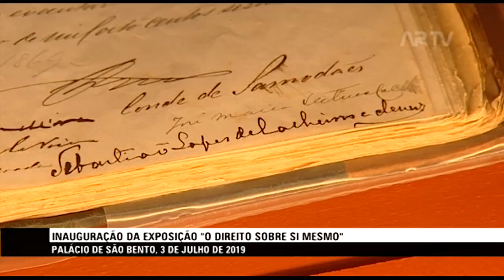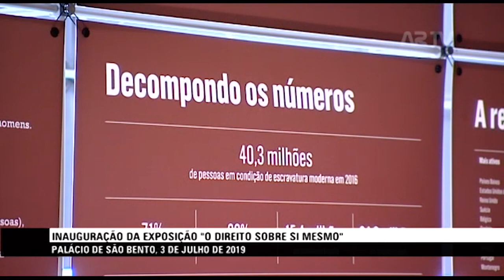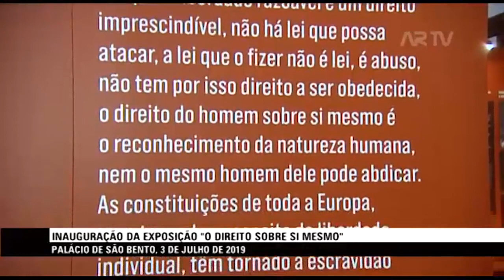Reportagem da inauguração da exposição: "O direito sobre si mesmo"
Reportagem da inauguração da exposição: "O direito sobre si mesmo: 150 anos da abolição da escravatura no império português", no dia 3 de julho, pelo Presidente da Assembleia da República.

Esta exposição, comissariada por Miguel Bandeira Jerónimo e José Pedro Monteiro, visa contribuir para uma reflexão sobre a abolição da escravatura em Portugal, focando o tema na atualidade.